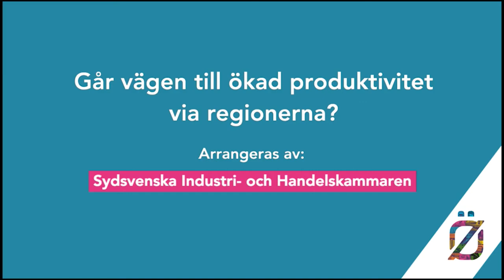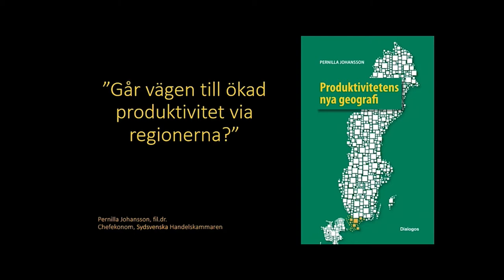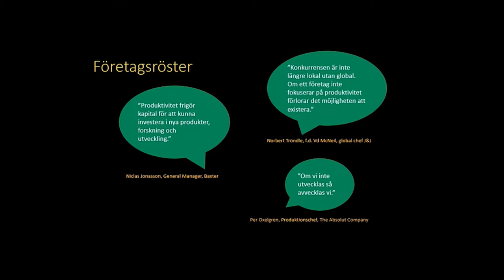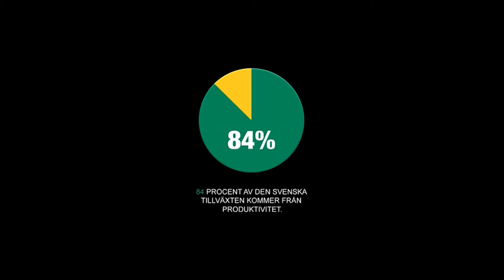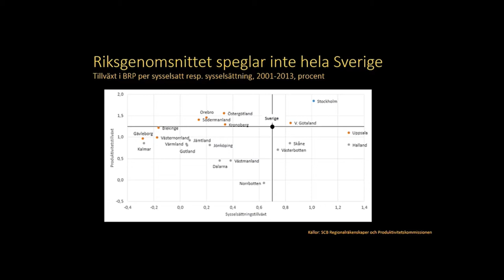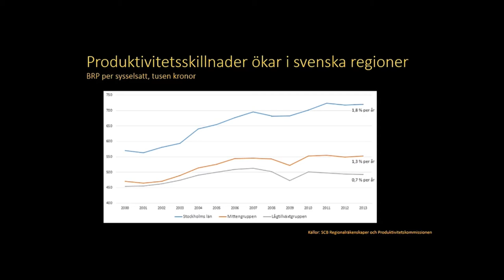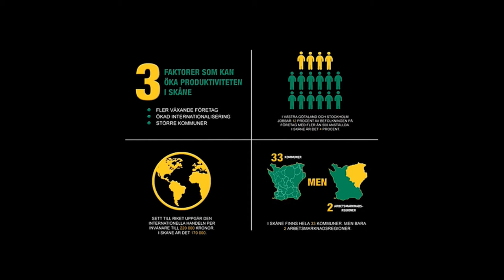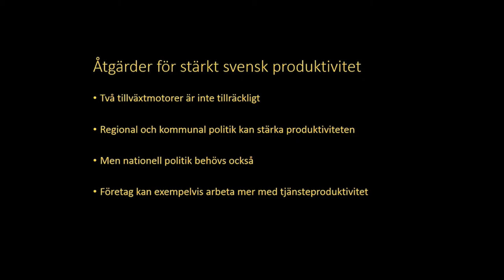Går vägen till ökad produktivitet via regionerna?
Arrangör: Sydsvenska Industri- och Handelskammaren
Dag: Måndag 3 juli
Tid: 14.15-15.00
Plats: Öresundshuset, Hästgatan 1, Visby

Vad förklarar avmattningen i produktivitetstillväxten i Sverige efter finanskrisen? Hur utvecklas de regionala skillnaderna i produktivitet? Vilka faktorer är viktiga för ett företags och en regions produktivitetsutveckling? Vad kan vi lära oss av exemplet Skåne?
På seminariet presenteras boken ”Produktivitetens nya geografi” som är ett resultat av den skånska produktivitetskommissionens arbete. I boken görs en kartläggning av tillväxt och produktivitet i svenska regioner med fokus på Skåne. Bland annat framkommer att en regional analys är viktigt för att förstå den avmattning i produktiviteten som vi har sett efter finanskrisen.

Medverkande:
Pernilla Johansson, Chefsekonom, Sydsvenska Industri- och Handelskammaren
Johan Eklund, VD, Entreprenörskapsforum
Lena Sellgren, Chefsekonom, Business Sweden
Kerstin Enflo, Docent, Lunds universitet
Joel Eklund, VD, TePe Munhygienprodukter AB
Moderator:
Per Tryding, VD (moderator), Sydsvenska Industri- och Handelskammaren